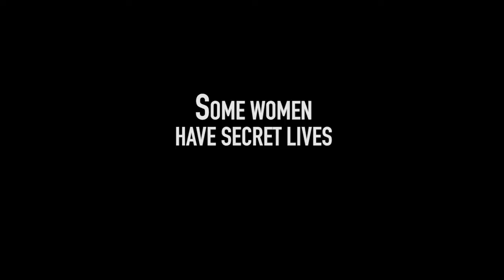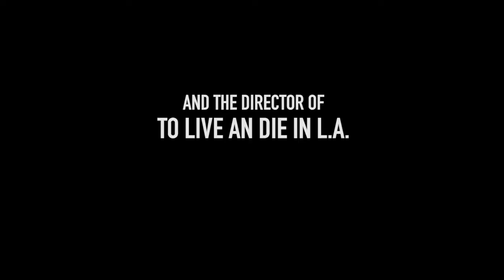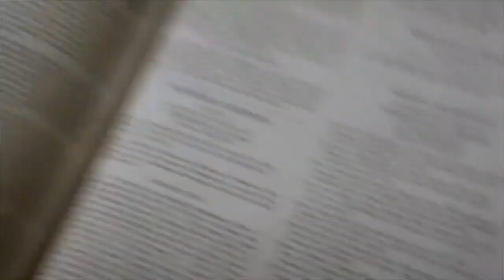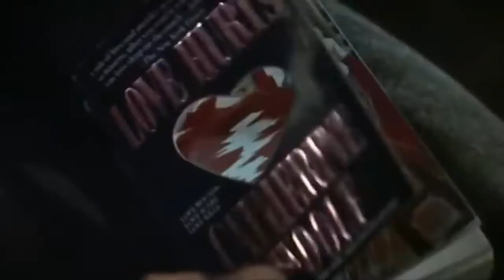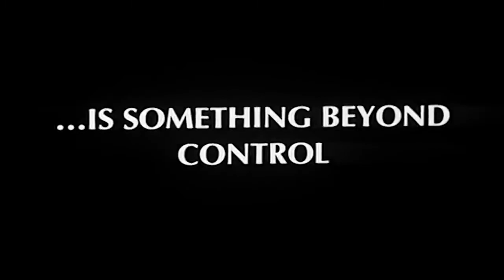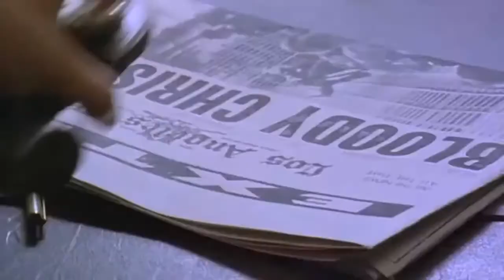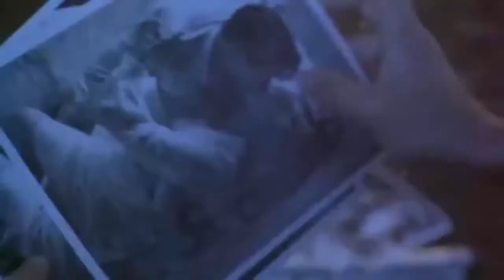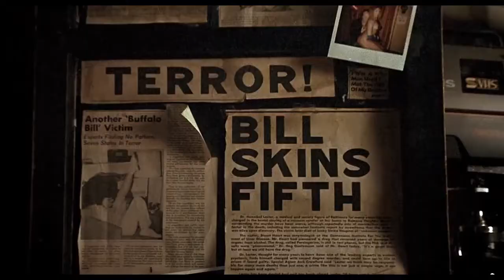TJ's Top 10 90s Movie Thrillers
It's my personal top ten thriller movies of the 90s. It's all subjective so if you feel I got the order wrong or missed out on some classics, I want to know.

10. 00:33​ Jade
09. 03:10 The Pelican Brief
08. 04:35 Basic Instinct
07. 06:24 L.A. Confidential
06. 08:29 Pulp Fiction
05. 10:42 Silence Of The Lambs
04. 12:20 The Game
03. 14:28 The Usual Suspects
02. 16:27 Heat
01. 18:33 Se7en